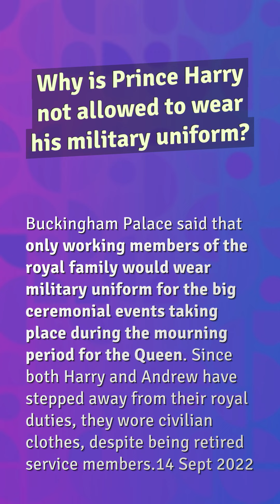Who are the queens children in order?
Who Are The Queens Children

00:23 - Who are the queens children in order?
00:48 - Why is Prince Harry not allowed to wear his military uniform?
01:17 - Why does Princess Anne wear a military uniform?